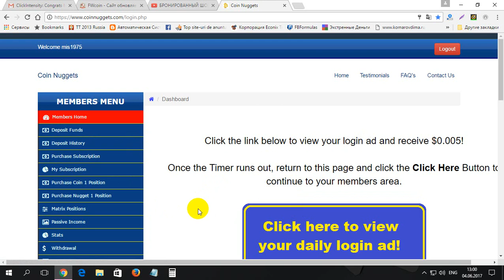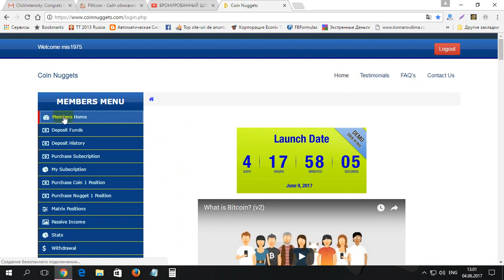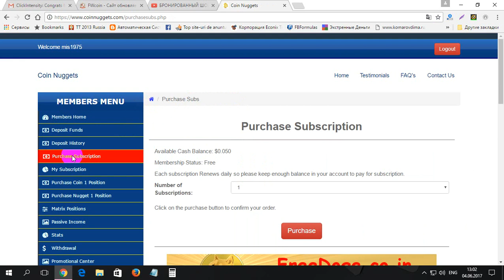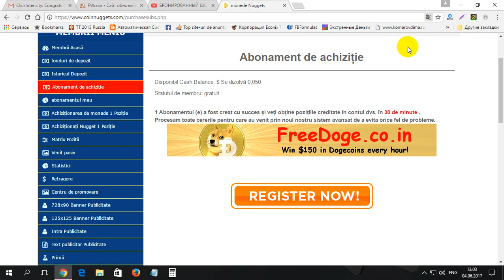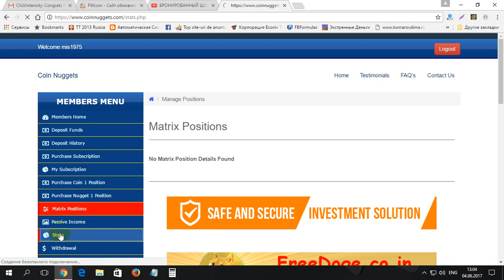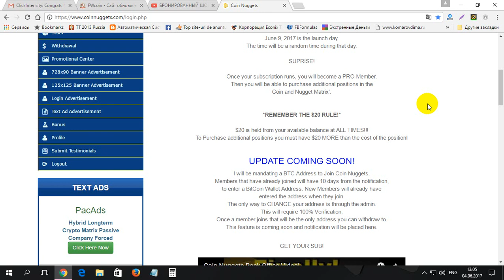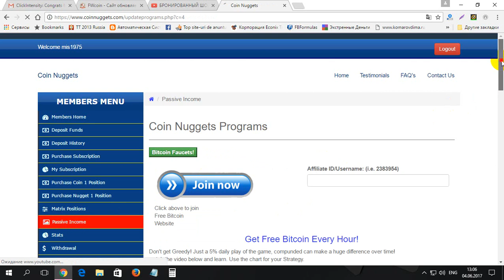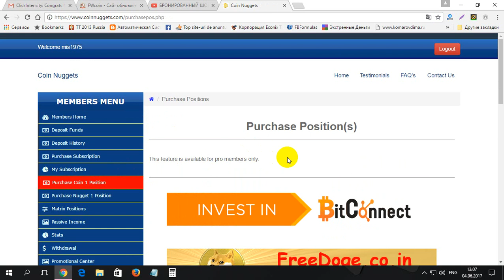Cum ocupam loc in matrice la CoinNuggets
Cum ocupam loc in matrice la CoinNuggets. Pentru inregistrare la CoinNuggets folosim linkul